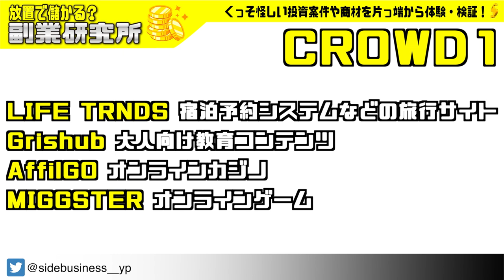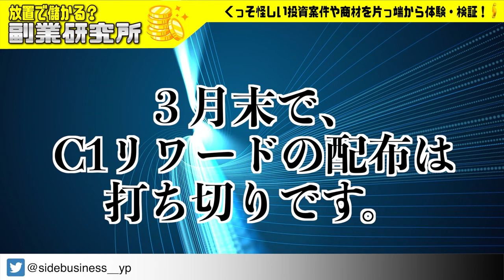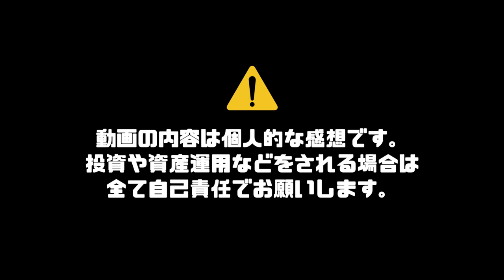キタ！JA・ジェンコを取り戻せ！CROWD1（クラウド1）※重大な変更点があります。ブログとセットで情報確認お願いします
※最重要注意事項※
必ずブログとセットで情報確認をお願いします。
状況、リスクについてお知らせしています

日々の情報をリアルタイムで更新中♪

テキスト形式で日々の最新情報や各案件の情報が知りたい方はこちら

【放置で儲かる？副業研究所とは】
完全！放置で夢の不労所得 副業研究所の山Pです。
世の中にあふれてる、くっっっそあやしい～投資案件や商材を片っ端から、体験・検証していきたいと思います！

皆さんも一度は見た事あるでしょ？
月利40％！！とか、1000円がたった1年で2000万円に！？

普通に詐欺やろーと。思うでしょ。
常識で考えたらね、絶対詐欺やって、そんなはずないって、分かってるはずです。

けど、こう考える人も居るんじゃないですかね？「もしホンマやったら・・・・」
そんな疑問を片っ端から検証・体験して経過や結果を皆様にお伝えしていきたいと思います！

FX・FX自動売買・ジュビリーエース・JENCO（ジェンコ）・PGA・裁量トレード・オンラインカジノ、仮想通貨、
儲かるって謳われてるやつ全部いきます！
夢の副業！理想的な権利収入！果たして本当に存在するのか？